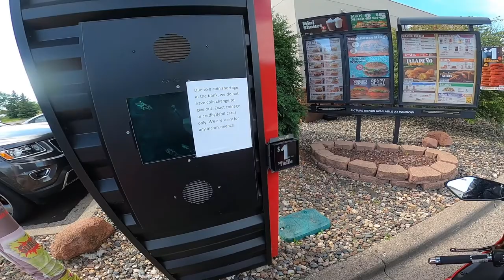Burger King 4 WHOPPER CHALLENGE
I'm attempting to eat 4 whoppers
 Bike Life Baby. Take a ride with me. (MOTOVLOG)
MOTORCYCLE: 2008 CBR1000RR
Intro Song By Jai Staio - Riot

best daily motorcycle
best beginner motorcycle
most comfortable motorcycle
cheap automatic motorcycle
buying a used motorcycl
budget touring motorcycle
motorcycle youtube channel
why you should get a motorcycle
best motorcycle under 10000
motorcycle tips and tricks
motorcycle restoration
what to do when you get your first motorcycle
cool motorcycle accessories
best motorcycle accessories
must have motorcycle accessories
cheap motorcycle accessories

**valves engine Carburetor mechanical device intake engine create volatile mixture ignited engine Chopper Originally motorcycle parts removed chopped lighter faster Today generally applies custom built motorcycles rigid frame suspension extended stretched elongated appearance Handlebars clamped around tubes rather bolted lowers upper body motorcycle racier body position Counterbalancer weight engine spins smooth engine vibrations Countersteering input motorcyclist gives handlebars order steer handlebar right handlebar Cruiser style motorcycle generally equipped pullback handlebars style predominantly stems customizing standard American motorcycles Displacement engine specifically total volume found cylinders usually expressed cubic centimeters cubic inches Generally larger displacement powerful motor Cams camshafts engine close valves precise control Dresser dresser Typically large motorcycle designed touring especially luggage windshield Bagger Street legal motorcycles provide varying levels capabilities focused street motorcycles known Engine switch Usually located right handlebar switch housing switch allows motorcyclist engine without removing handlebar known switch Ergonomics study body posture positioning instruments create interface Good ergonomics refers motorcycle intended Fairing Bodywork windshield motorcycle designed deflect refer panels example sportbikes Flickable Flickability describe agility motorcycle quickly rider flick turns Forks sprung metal tubes connect front wheel motorcycle engine common engine design found street motorcycles today number times piston moves power cycle downward stroke brings mixture upward stroke compresses mixture downward stroke results mixture ignited expands finally upward stroke expels exhaust gases device serves function carburetor inject atomized fuel stream going engine Gypsy Tour current touring motorcycling riders country suited favorite destination implication traveling distance constraints crash resulting wheel starts slide grips flipping sideways racing drive standing start racing speed rider strongest gotten holeshot Horsepower measurement describe strength Typically horsepower engine produces faster motorcycle potentially Torque switch engine switch relation redicted preferred motorcycle make through crash results wheel losing traction allowing sideways Motocross motorcycle specifically designed racing track compared bikes suspension handle harder power delivery explosive different riding motocross tracks Naked Bikes Sport standard motorcycles minimum bodywork fairings windshields valve usually motorcycle designed typically street legal sometimes lights larger tanks product designed produced fully customized motorcycle Pillion cushion designed carrying passenger mounted behind saddle Rake angle forks perpendicular expressed degrees motorcycle possible usually mismatched parts minimal maintenance Redline maximum number revolutions minute engine before damage occurs derived manufacturers typically tachometer Revolutions minute describe fast motor spinning Roost debris kicked spinning wheel Shaft drive final drive system motorcycles utilizes shaft transmit power wheel opposed chain Single single shaft engine activates valves straight metal connect motorcycle combines handling power sportbike amenities touring saddlebags comfortable ergonomics focused sportbike tourer Sportbike focused motorcycle designed speed handling machines equipped aerodynamic bodywork Sprocket parts deliver receive power wheel creating final drive front sprocket transmission shaft sprocket bolted wheel connected together chain intended general street typically upright seating posture higher handlebars Stretch Used customizers expression frame elongated stock design Squid derogative associated reckless motorcyclist riding erratically capabilities performance oriented motorcycles protective picture helmet wobbling through corner Suzuki Supermoto Generally style motorcycle built machines tires flickable machines genre racing encompasses riding mixture pavement Tachometer gauge measures engine spinning measurement expressed revolutions happens cases handlebars yamaha honda kawasaki ducati bmw aprilia suzuki harley-davidson triumph ktm**